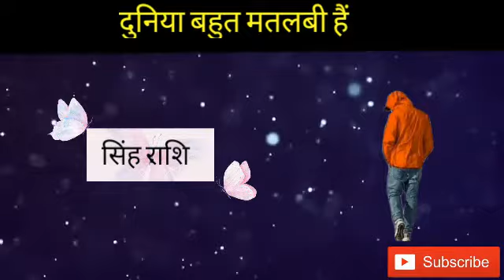सिंह राशि दुनिया बहुत मतलबी हैं/Singh Rashi Duniya Bahut Matlabi Hain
सिंह राशि दुनिया बहुत मतलबी हैं